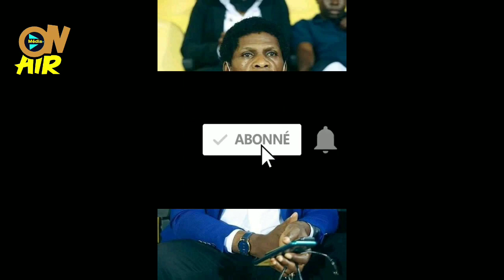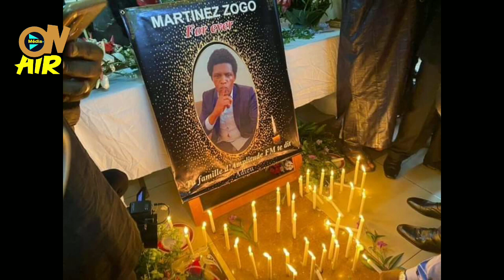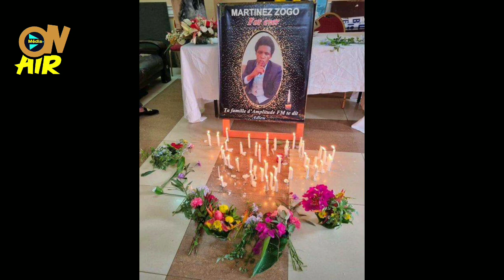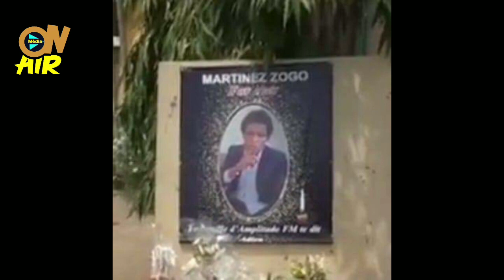la verité sur le rôle joué par Laurent Esso dans le meutre de Martinez Zogo 😱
de L'Assassinat de Martinez Zogo s'indigne sur le silence des artistes au sujet de l'assassinat de Martine
😱 : Roger Chantal Tuile fait le grand déballageTentative d'Assassinat Chantal Roger Tuile vs Alain Fogue 😭 martinezzogo Libreexpression infopresse clubdélites canalpresse leclub droitdereponse infotv canal2 equinoxetv vision4 bnews1 stv crtv parfaitayissi BoubaNgomena MessangaNyamnding Jeanbahebeck Benvalls débat AnneFécondeNOAH PatriceAmbaSalla PierreBlériotNyemeck chantalrogertuile stéphaneedzigui bertrandmballa martinezzogo⛔️ , 😭😭 Assassinat de Martinez ZOGO? t torturé , Général Valsero: Amougou belinga aisha aishasol solattitude otam Celine la Doyenne a été empoisonnée. kamoualapanthere football qatar2022 fifaworldcupqatar2022 fifawc2022 samueletoo president fecafoot cameroun algerie Affaire sameul Eto'o au qatar : les réactions Journalist comedies Mustapha Hadji, l’ancien buteur de l’équipe du Maroc, a réagi sur RMC à la victoire des Lions de l’Atlas contre la Belgique, Vahid Halilhodzic, qui a qualifié les Marocains pour le Mondial, avant d’être remplacé durant l’été par Walid Regragui. MUSTAPHA HADJI#rmc danielriolo world gilbert lesbleus rothen qatar2022 fifaworlcup mondial2022 RMC GG: les Grandes Gueules, les esprits s’ouvrent et les points de vue s’élargissent. 3h de talk, de débats de fond engagés où la liberté Alain Marschall et Olivier Truchot, accompagnés des GG . En simultané sur RMC Story.: onde de football, Jérôme Rothen et Jean-Ménez.1- Jean Paul AKONO / Ancien coach des Lions indomptables2- Serge BRANCO / Ancien Lion indomptable3- Thierry METOMO / Analyste Sportif5- Théophile AWANA / Journaliste Sportif6- Stephane EDZIGUI / Analyste SportifPRÉSENTATION : Bruno BIDJANG vision4 LIBREEXPRESSION INFOPRESSE CLUBDELITES CANALPRESSE LECLUB DROITDEREPONSE INFOTV CANAL2 EQUINOXETV VISION4 BNEWS1 STV CRTV ParfaitAYISSI BoubaNgomena MESSANGANYAMNDING JeanBAHEBECK BenValls Débat AnneFécondeNOAH PatriceAMBASALLA PierreBlériotNYEMECK jeanlambertnang abelmbengue ntoungoupilé jeanpaulakono lonlongue dieudonnéessomba fecafoot cocan entraîneurdefootball lionsindomptables dieudonnéessomba économiste consultant elimbilobe hommepolitique Présentation : Bruno BIDJANG1- Pr Pascal Charlemagne MESSANGA NYAMNDING - Politologue 2- Pr Jean BAHEBECK - Universitaire / UPC3- Abel ELIMBI LOBE - Homme politique4- Dieudonné ESSOMBA - Économiste / Consultant#judaïsme abdoul madjid oustaz diané officiel ismael aka officiel islam dans la bible débat religieux rappel comment howemake usa france canada afrique espagne nigeria allemagne angleterre psg paris part real bayern barcelona barca religion gaming gamingvideos manga manchesterunited mancity abdoulmadjid #youtube tendance unitedkingdomtiktok unitedkingdom cotedivoire malik rachidshow rachideljay #israel